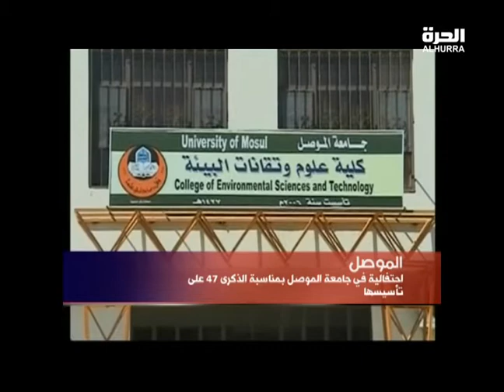احتفالية جامعة الموصل بذكرى47 على تأسيسها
منير اسعد